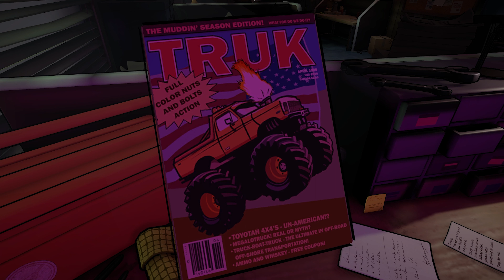Killer Frequency: The Ultimate Thrill Ride in Gaming - Brace Yourself!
Have wonder if you got the chance to host the FM Radio station and what it wood feel like if yes then you a chance to do it yourself in killer frequency you play a role of a FM Host who somehow become a emergency 911 lines service. You wonder why?
Then Check this game out for yourself or watch my video.

If you want to play this game check the shop